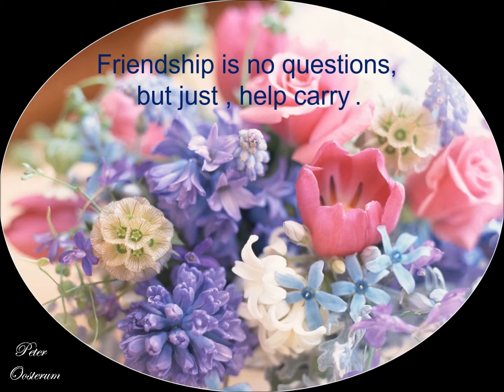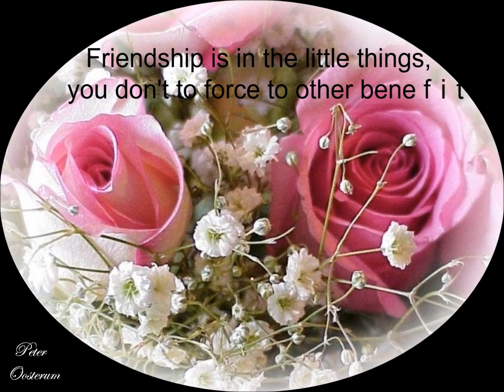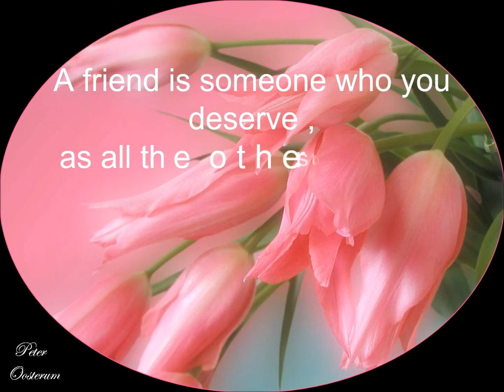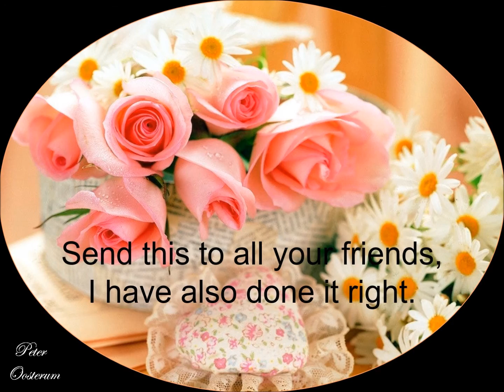Good Friends Cats One way wind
Good friends, what are good friends, one who stays, leaves as the rest.
Someone who sympathizes with you, doing little things that say a thousand words.
Check it out at your leisure and let it penetrate further, that frienschip is silent .